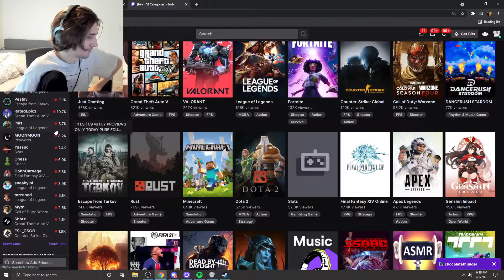xQc Redeems His SUB to POKIMANE 😍